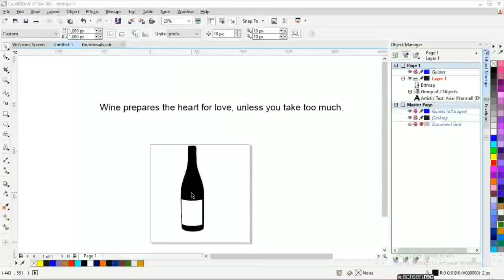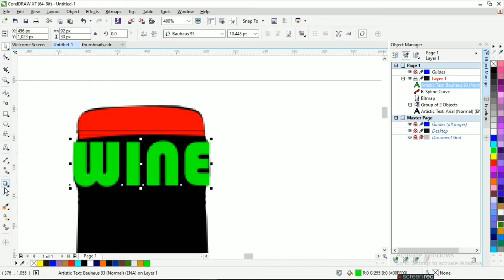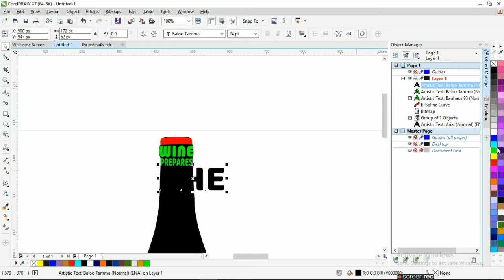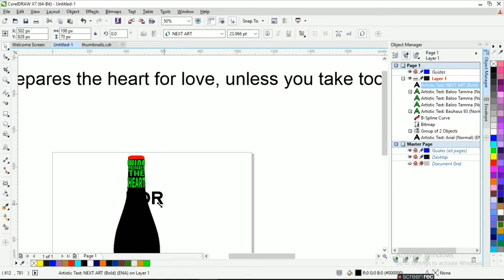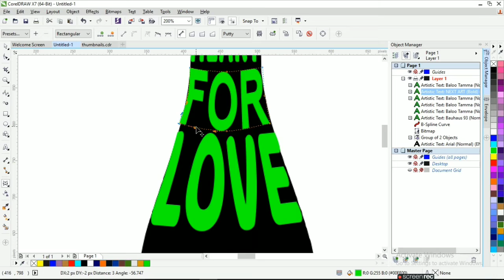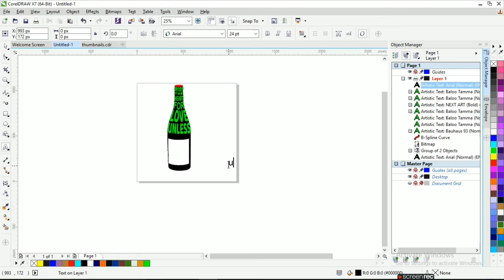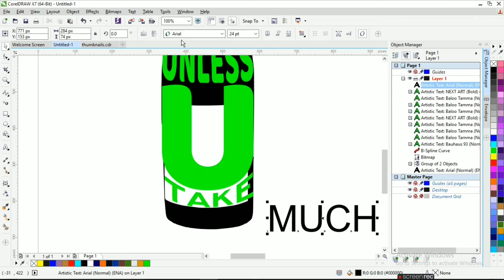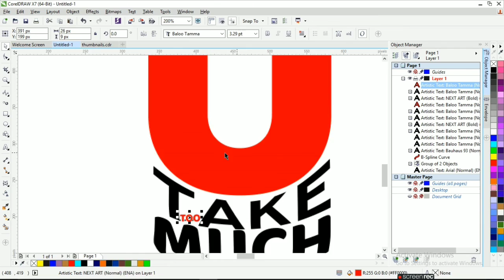Bottle shaped Text design using CorelDraw I Text wrap in CorelDraw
Hello Viewers,

In this tutorial you will learn to make text wrap design using envelop tool in coreldraw by doing easy steps. You will also learn to create awesome, eye catching simple design using coreldraw. You can download the fonts from google.